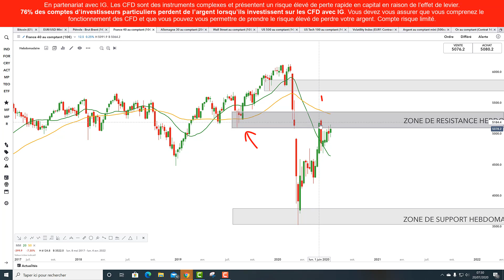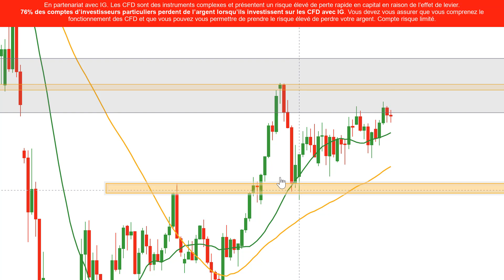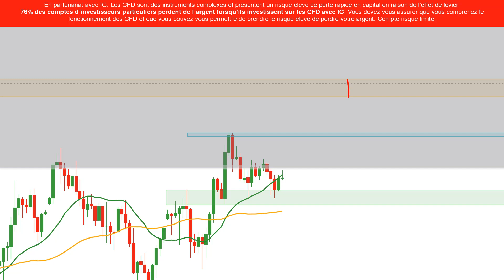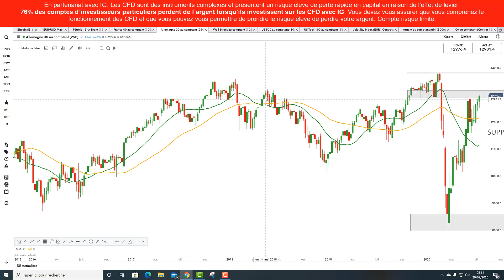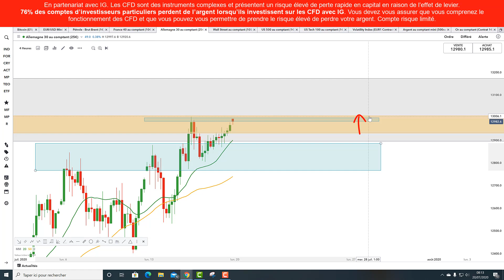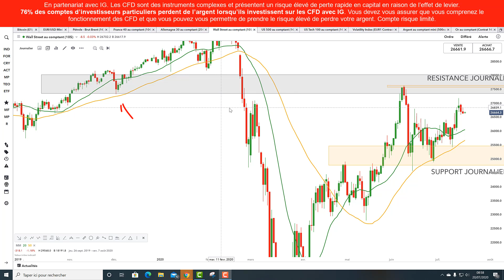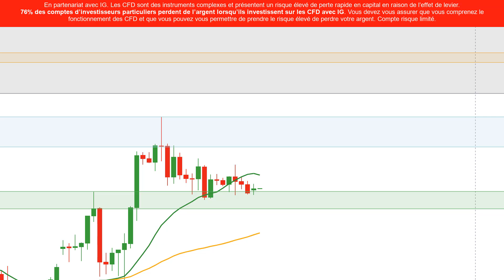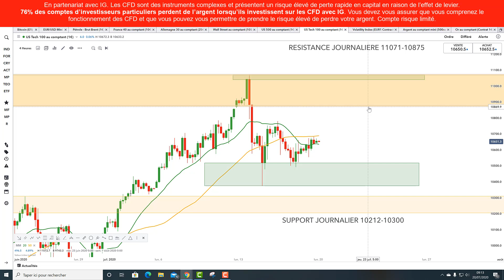Préparation de la semaine de trading sur CAC40 DAX30 DJ30 NASDAQ100 en CFD (20/07/20)